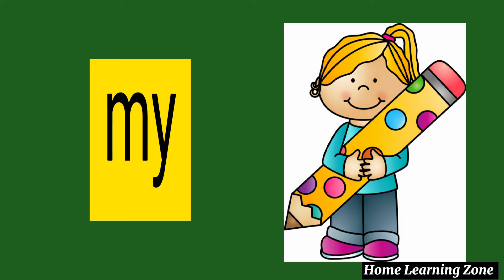SIGHT WORD 'my'